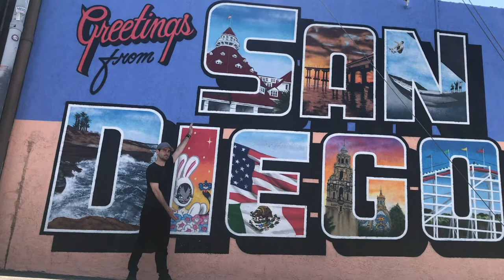Frolicking around San Diego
A day of running around San Diego with my wife, Jenn.

Everything shot on iPhone 7 and 7+

Yoga at CorePower Yoga in North Park.

Brunch at Great Maple.

Congrats to our friends Ellen & Jeffrey. Thank you for inviting us to be a part of your big day!